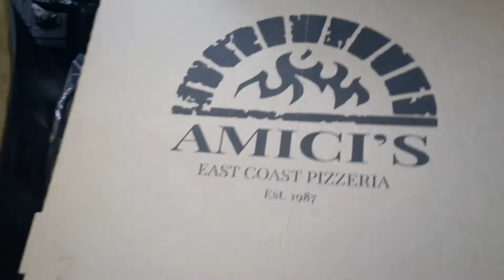Aug 10 2019 sf raiderrob elizabeth before raider ram preseason game